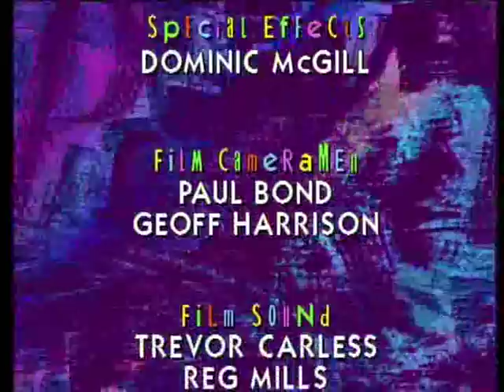hale & pace series 2 Episode 3